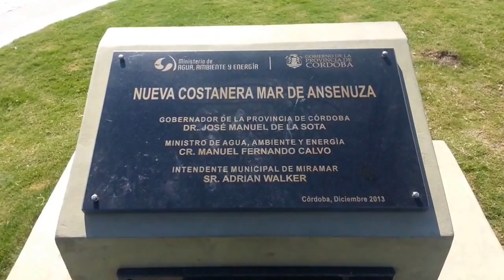Conoce 'Mar Chiquita' | Córdoba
Una breve introducción a este famoso lugar turístico de la provincia de Córdoba, Argentina.